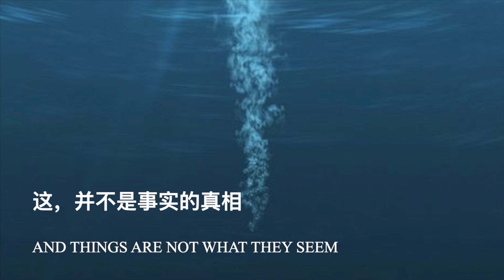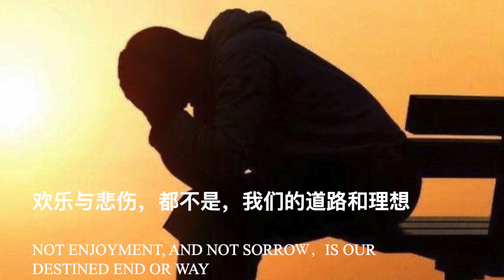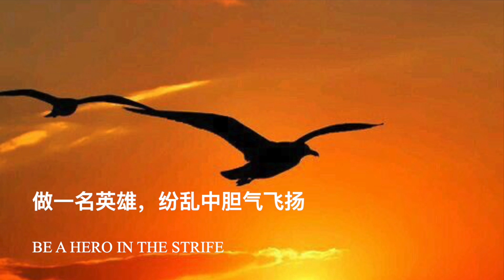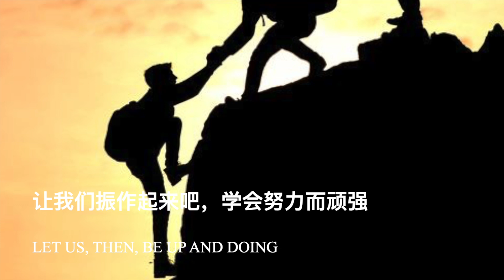A Psalm of Life - 生命的诗篇 (Written by: Henry Wadsworth Longfellow. Translated by: 鹤潜)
亨利·沃兹沃思·朗费罗（Henry Wadsworth Longfellow,1807 年2月27日–1882年3月24日）是美国著名作家，诗人和教育家。 他的原创作品包括诗歌《保罗·里维尔的骑行》、《海华沙之歌》和《伊万杰琳》。 他是第一个完整翻译但丁·阿利吉耶里《神曲》的美国人，也是来自新英格兰的“炉边诗人”之一。

《生命的诗篇》是朗费罗在他的第一任妻子去世后不久完成的。妻子的离去让他沉思于生命的意义和“最好时光”的含义。 这首诗歌于 1838 年首次匿名发表，第二年被收入朗费罗的诗集。 那些热情洋溢，鼓舞人心的诗句使其成为朗费罗最为著名的诗歌之一。

请欣赏诗朗诵《生命的诗篇》。